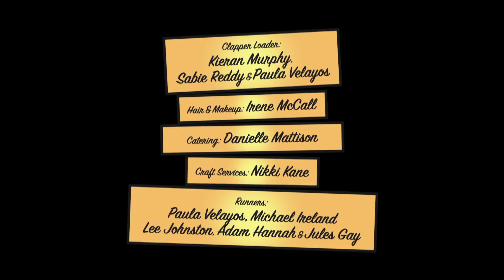Team-up - superhero short film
When a part-time superhero meets a tech-savvy stranger, he seizes the opportunity to form the world's first superhero team. But can he convince the others?

A short film made in Glasgow by the Glasgow Film Crew

Starring Daniel Cahill, Richard Boa, Naomi Millar, and Craig McGinlay
Written & Produced by Myke Hall
Directed by Graeme Cassels
Edited by Jo Osborne